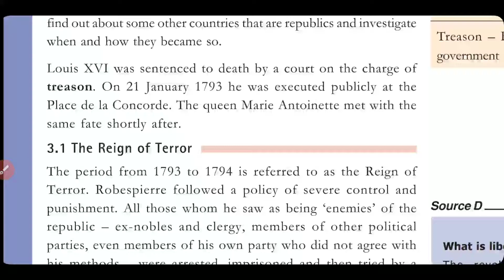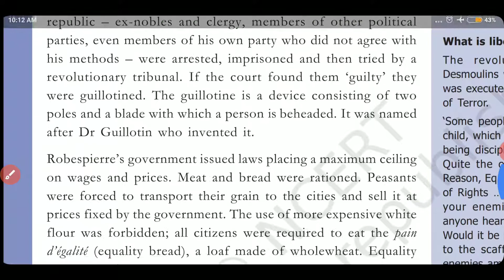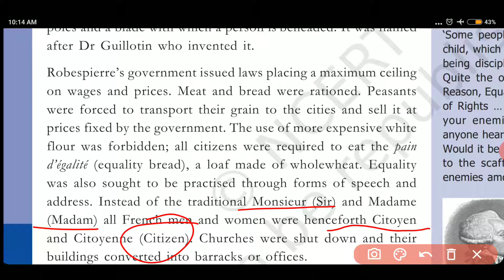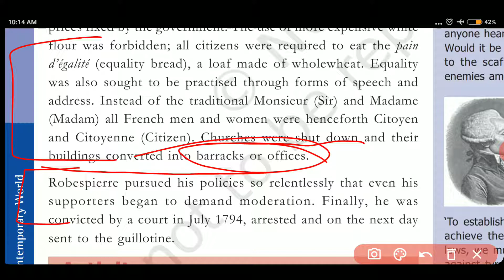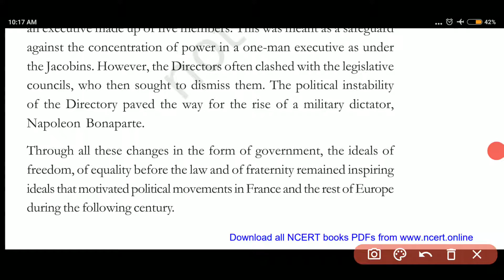FRENCH REVOLUTION I CLASS 9 | HISTORY | PART 7| NCERT | IN HINDI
In this video I m trying to explain ist chapter of history(French revolution)in easy language,,,this is 7th part of this chapter,,,if u have any queries thn plz drop comment